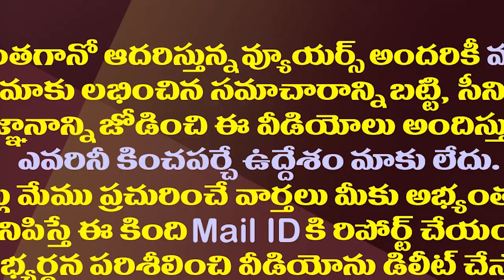ఇంతకీ ఈ ఎమ్మెల్యే వైసీపీలోనే ఉంటారా?| Giddalur YCP MLA Anna Rambabu Stays Away From The Party